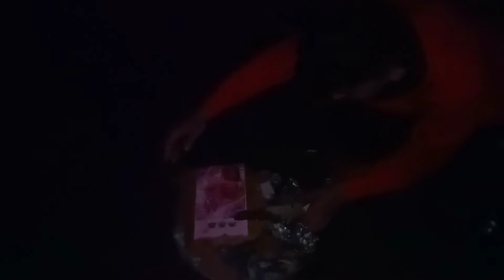Baarish me aag ke maje ☺️//Rainy day